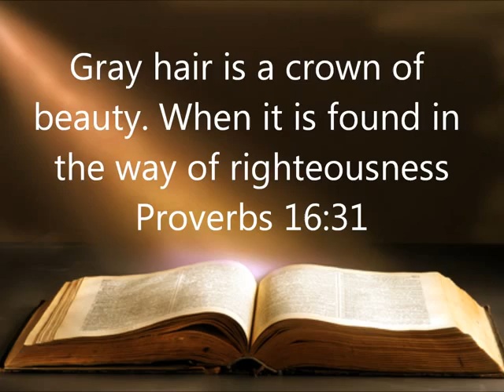Song 90 - Beauty In Gray-Headedness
Kingdom melodies